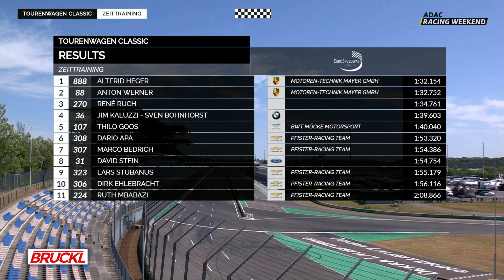MOTOR TV22: RE-LIVE Tourenwagen Classic Lausitz Zeittraining 2023 | ADAC Racing Weekend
Viel Spaß mit dem Re-Livestream des Zeittrainings der Tourenwagen Classic vom 3. Juni 2023 am Lausitzring.

Beim ADAC Racing Weekend geht das ewige Duell des Revivals für Kultklassiker in die nächste Runde. Die Protagonisten sind auch im Osten der Republik Anton Werner und Altfrid Heger, die ihren Porsche 911 GT3 Cup die Sporen geben werden. Und auch René Ruch ist wieder mit von der Partie, mit seinem Ferrari 458 Challenge das Porsche-Duo zu ärgern.
Der Lausitzring zählt zu den modernsten Rennstrecken des Landes. Im August 2000 eröffnet, ist vor allem die letzte Kurve des Grand-Prix-Kurses spektakulär, die mit ihrem Banking zur Vollgasfahrt einlädt. Wie geschaffen ist der Kurs für die spektakulären Cup-Elfer von Werner und Heger, den Ferrari von Ruch und nicht zuletzt den Aston Martin V8 Vantage N24 von Lokalmatador Thilo Goos aus Berlin, der für BWT Mücke Motorsport an den Start geht.
Aber auch die „normalen“ Tourenwagen, vom Schlage eines BMW 325i E30 von Jim Kaluzzi und Sven Bonhorst, der Mercedes 190 E 2.5-16 EVO I von Oliver Schwertle, der Ford Fiesta von David Stein werden auf dem 4,534 Kilometer langen Kurs einiges zu tun haben. Aufgewertet wird das TWC-Feld erneut von Chevrolet Cruze, die das Pfister-Racing Team an den Start bringt.